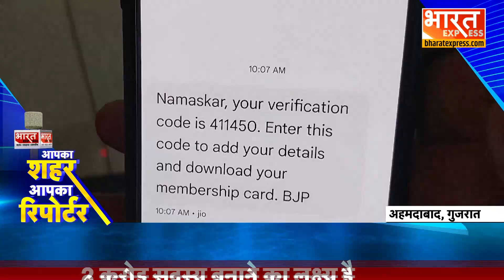Aapka Shahar Aapka Reporter: पीएम की हरियाणा में विशाल रैली | Rahul Gandhi करेंगे हरियाणा में प्रचार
Thanks & Regards
Bharat Express

Zubair